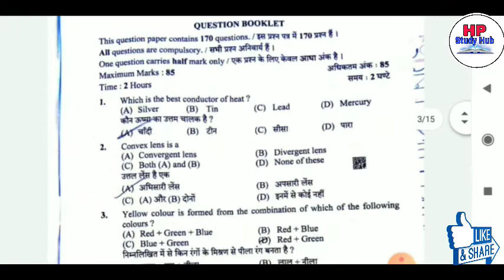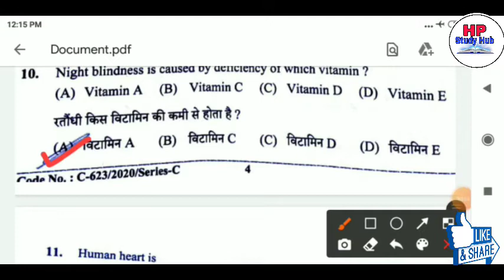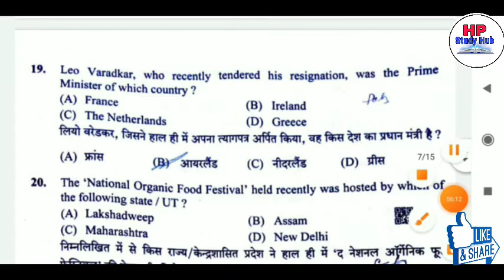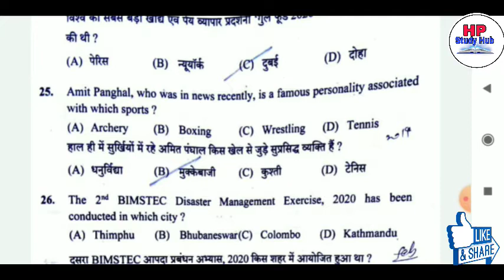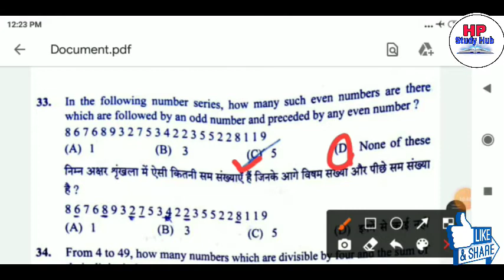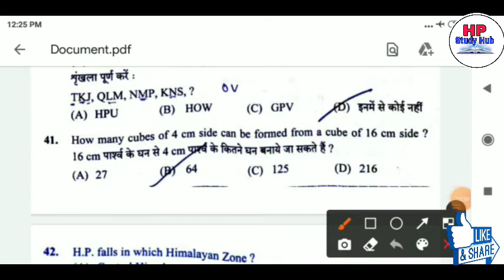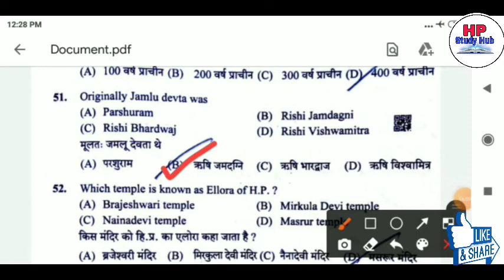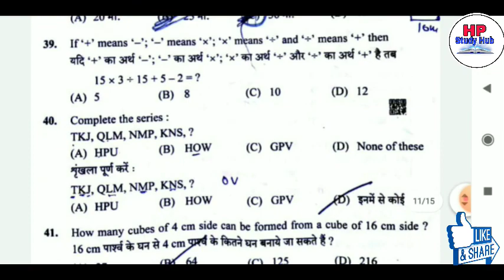Junior Scale Stenographer (JSS) || Post code-764 || HPSSSB || 04/10/2020 || part 1